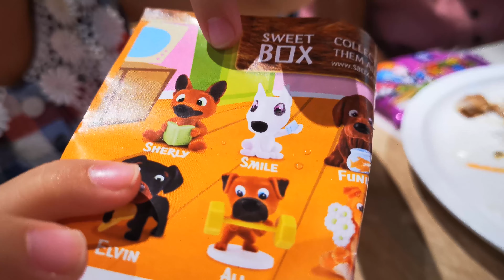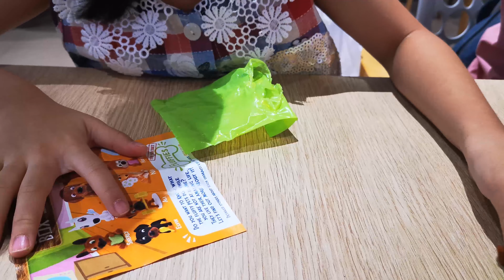ฺBilingual Kids : Toys with edible gummy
Nano has just bought new toy that included the gummy.Let's see how.